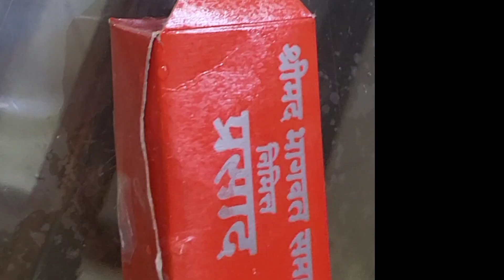नर्सिंग भगवान का प्रकट🙏, हिरण्यकशिपु का वध, चुनरी मनोरथ, भागवत सप्ताह, आज का वीडियो जरूर देखे,आनंद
नर्सिंग भगवान का प्रकट होना। 🙏
हिरण्यकशिपु का वध।
चुनरी मनोरथ।
please support to my chenal।
Indian vlogger kalpana।